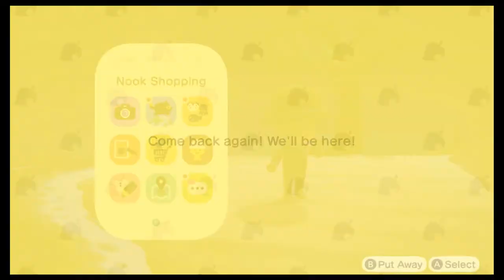102 Animal Crossing New Horizons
Just checking in on my town!

Mjeku Mati’s favorite over the counter skin care products by need:
Eczema: